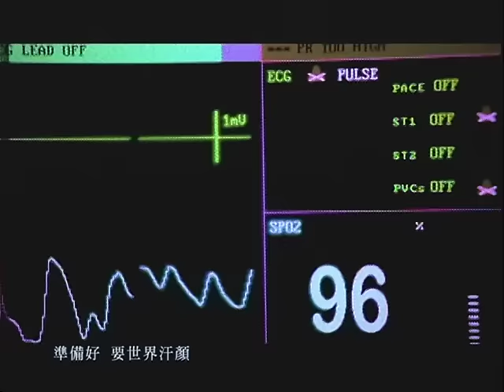飛輪海 Fahrenheit [出神入化 Superb] Official MV (偶像劇「終極一家」片頭曲)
出神入化

曲：鄭楠 / Tank  詞：陳信延   編曲：呂紹淳 / 蔡庭貴 (東城音樂)

這是我的時代 由我給你未來
如果想活下來 就安靜聽我主宰
引爆整個時代 誰也不能逃開
看我出神入化 銀河系被我活埋

渡過了那麼多忍耐 渾身都不自在
正義在我血液澎湃 熬成火海
每一根神經是火柴 靈魂快要爆開
黑暗中你屏息等待 我醒過來

熱血 從不會感到疲倦 就算雨下在眼前
淋不熄心中 熊熊火焰
夜 還只差一場雷電 還只差一個瞬間
滿腔的蒸汽 已在冒煙
我 準備好 要世界汗顏

你說 為什麼愛是恨反面
你說 為什麼真理越來越遠
你說 為什麼要我拯救世界
我說 我已經不能停歇

你說 為什麼要我揹負這些
你說 為什麼正不能勝邪
你說 為什麼不放下一切

故事在沼澤中展開 我從混沌醒來
定時炸彈早已安排 在我腦海
潛伏在心臟的火山 一旦快要爆開
這一生我捍衛所愛 停不下來

明天 我不怕什麼危險 就算愛被雪凍結
我的心擁有 漫長夏天
快 請試探我的極限 請放肆給我試煉
神還有什麼 終極考驗